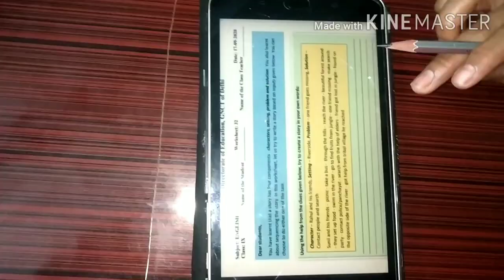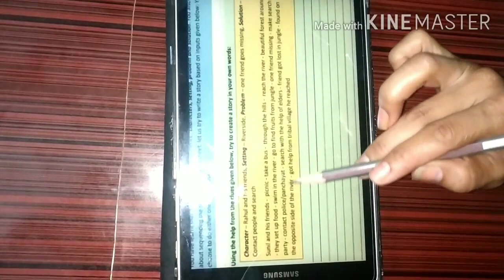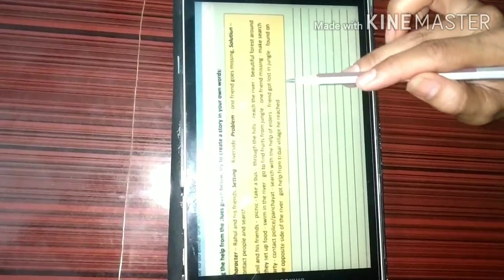September 17, 2020